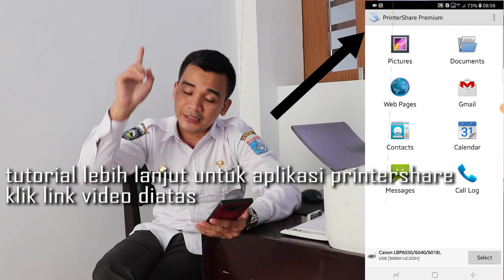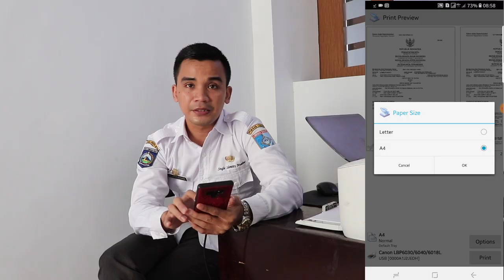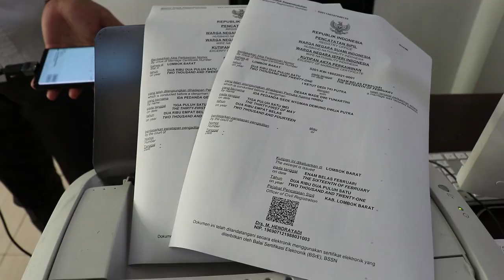Cara Download Dan Print Dokumen Kependudukan Menggunakan HP | cara print sendiri kartu keluarga dll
cara mudah mencetak sendiri dokumen kependudukan di rumah, ini dia cara mencetak kartu keluarga, akta kelahiran, akta perkawinan dan lain lain menggunakan Smartphone langsung ke printer anda.